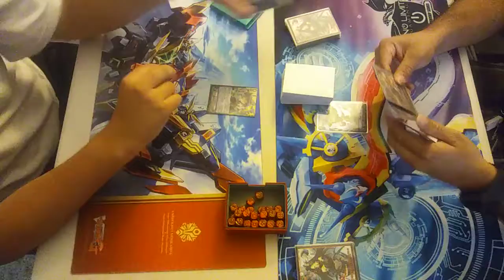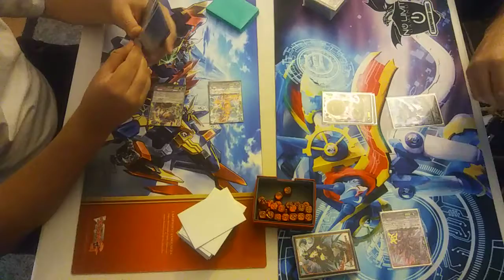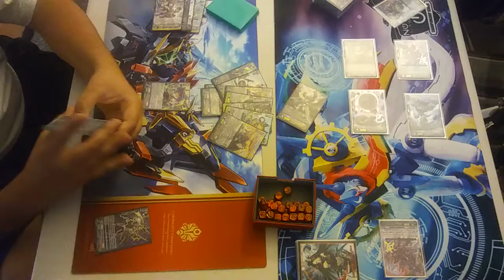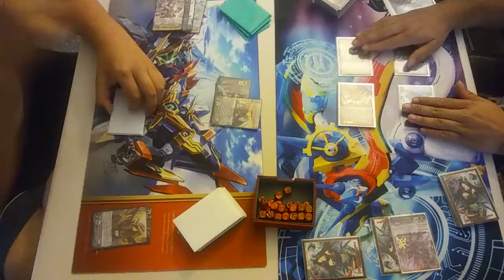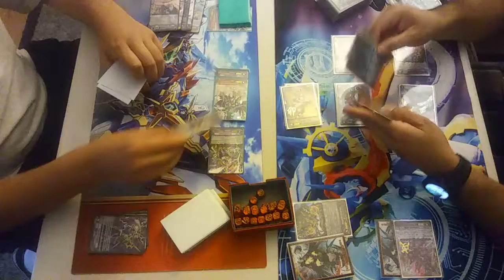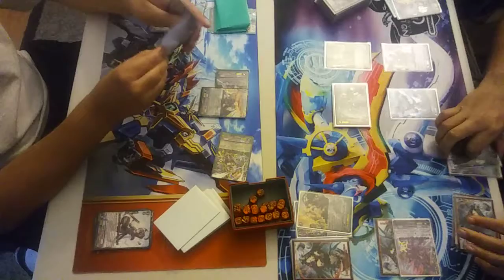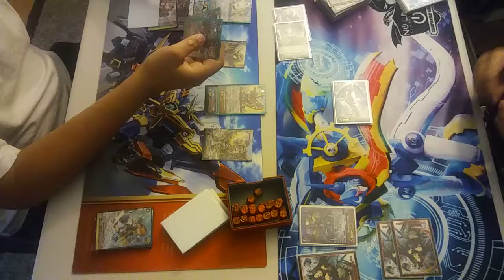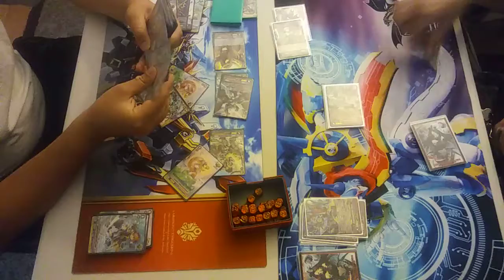Cardfight Vanguard Match (Gear Chronicle ZTB) Vs (Narukami Vanquisher) Game 2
New match videos we'll have more to come check back to the channel like and/or subscribe for more content if you have any questions comment down below and we'll get back to you. ~(Salty Shadow)